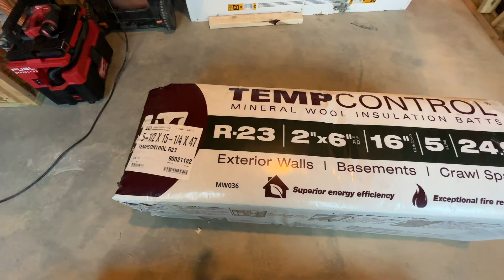How I Insulate my Superior Walls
See how stupid excited I am for this in my thumbnail pic!  Just kidding.  I hate insulation.  But I thought there might at least be one poor fool out there that’s curious about how others have done it…so here you go.  This is for that one poor fool.  This is how I insulate my Superior Wall cavities.  I hope it brings you all the joy and satisfaction you’ve been missing.